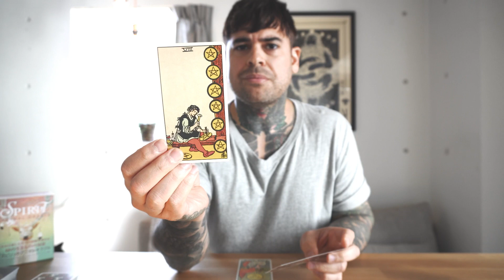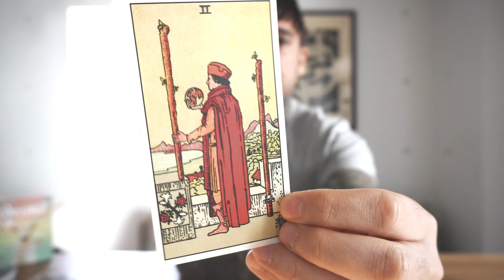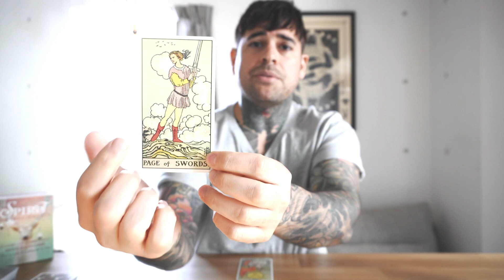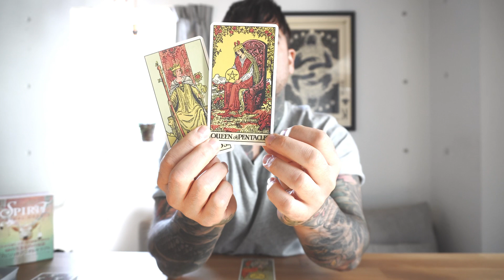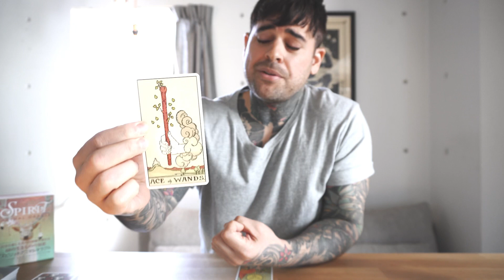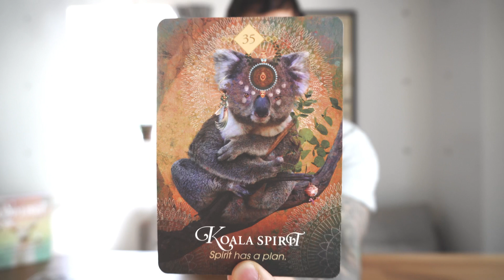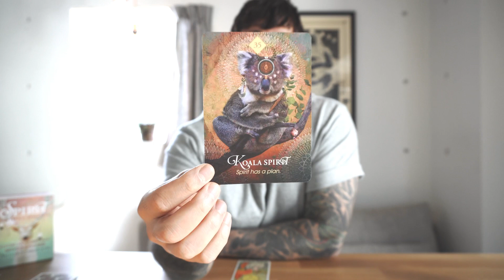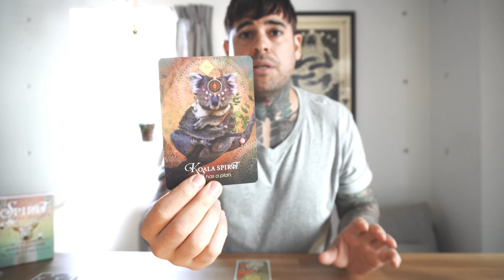Scorpio - December 2021 “3 Queens and a Wand… On fire this month!”.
Email for personal reading, Birth chart or Current Astrology with Tarot.